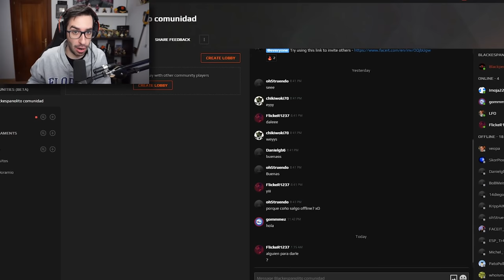¡¡UN ACE A DEAGLE EN 3 SEGUNDOS!! | LOS MEJORES CLIPS DE CSGO EN REDDIT #70